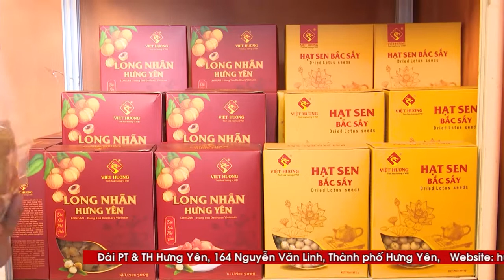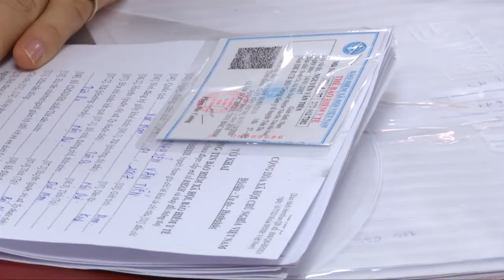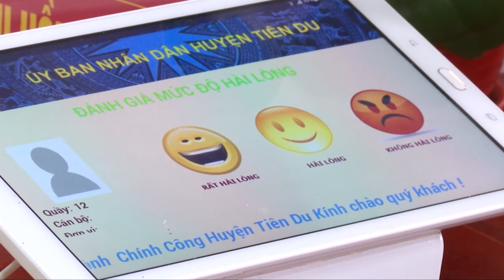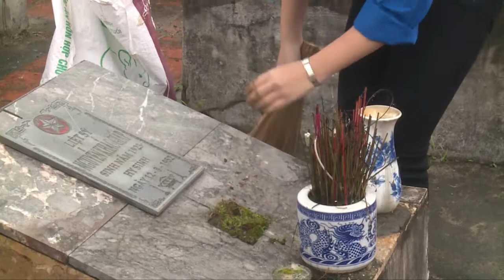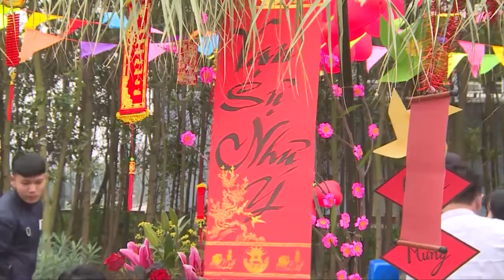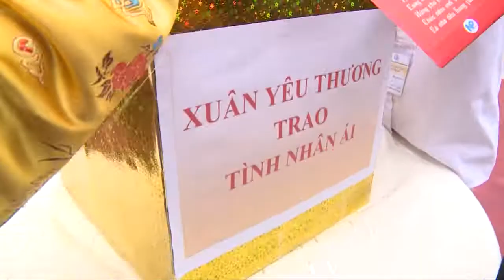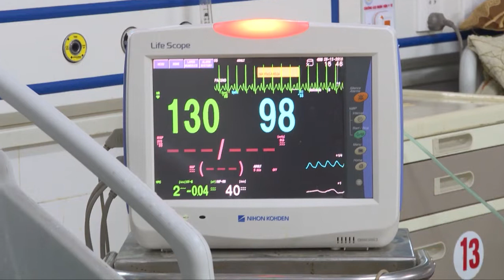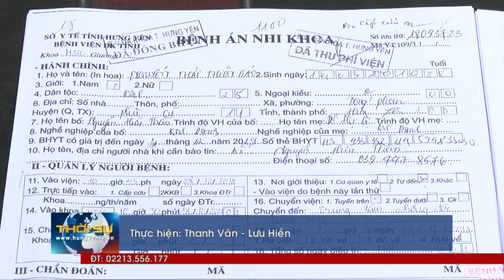Thời sự Đồng bằng sông Hồng thứ 3 ngày 29/01/2019.